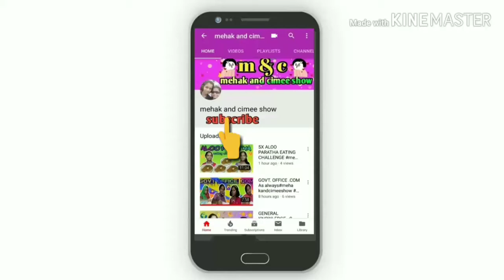TRY NOT TO EAT CHALLENGE 🤗 || FOOD VS PEOPLE || favourite food || mehak and cimee show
Hi friends,
           Welcome to our new video . Today we are doing a famous challenge " TRY NOT TO EAT CHALLENGE " . In this challenge we both sister trying our level best to feed each other her favourite food  . So pls watch the video till the end... We sure it's make u laugh..

Actress : Mehak and Cimee
Edited by : Cimee

IF you LIKE 👍this VIDEO, Then HIT the LIKE 👍 BUTTON, SHARE to all of YOUR FRIENDS 👭👬👫 , & do SUBSCRIBE to OUR CHANNEL & Don't FORGET to PRESS the 🔔 ICON FOR THE LATEST VIDEO UPDATE 💖💖💖💖💖💖💖💖💖💖💖💖💖💖💖💖

THANKS 🙏🙏🙏🙏🙏🙏🙏

KEEP SMILING 😀😀😀😀😀😀😀

KEEP WATCHING 💖💖💖💖💖💖💖

KEEP SMILING 😀😀😀😀😀😀😀

 BYE 👋 BYE 👋